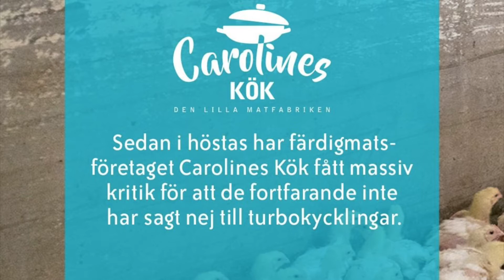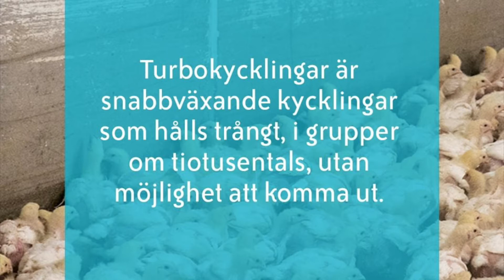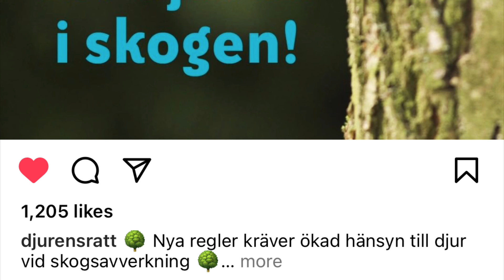På Djurens Sida - Del 22 🐱💚🌸